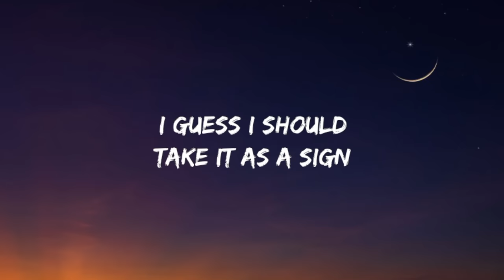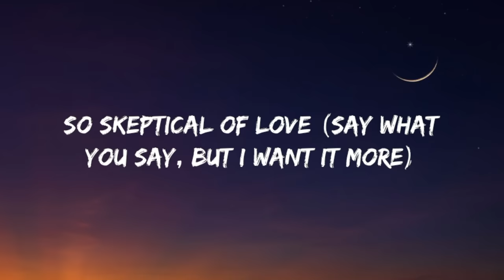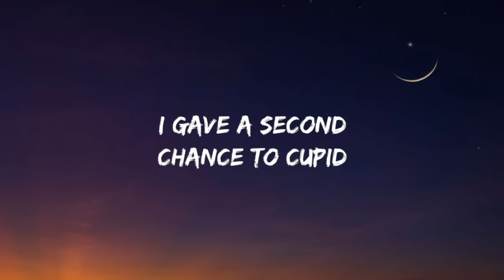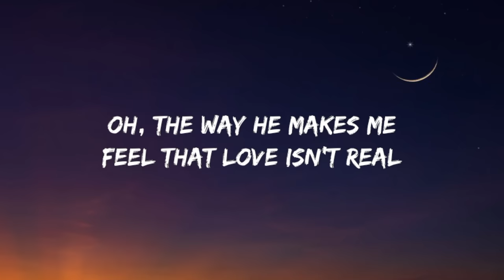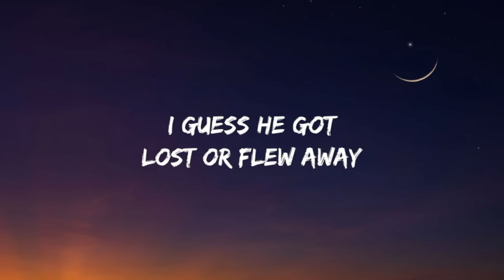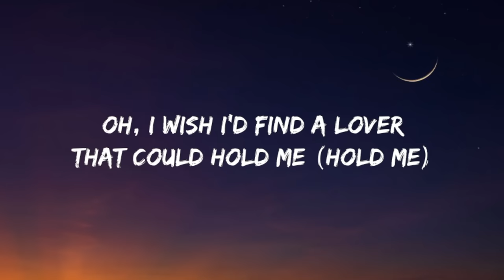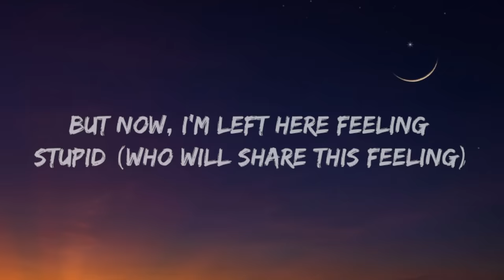FIFTY FIFTY - Cupid (Twin Version) (Lyrics) I'm feeling lonely, Oh I wish I'd find a lover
I'm feeling lonely, Oh I wish I'd find a lover

That love isn't real (I'm a fool)